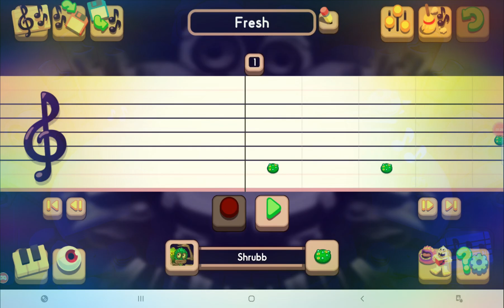Rocking (Friday Night Monstering)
Week 1 : Entbrat
Tracks:
LALALOOO
ROCKING
ENDBATTLE

week 2 coming soon
(And yes this continues the fnm series)